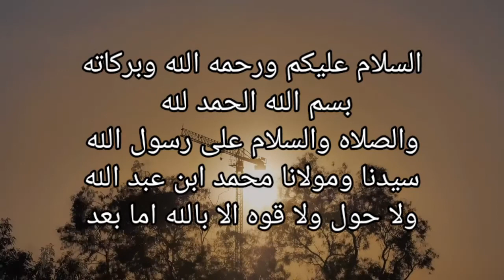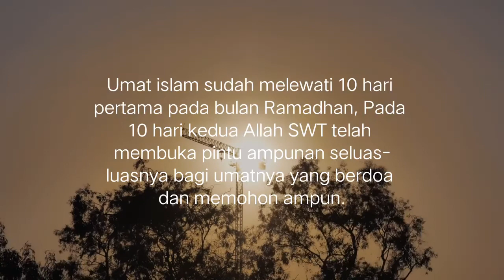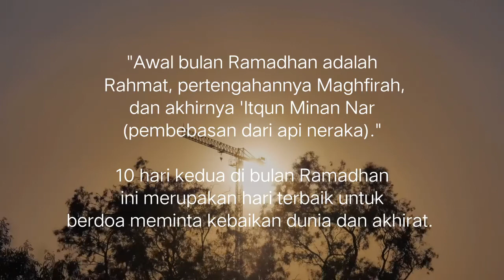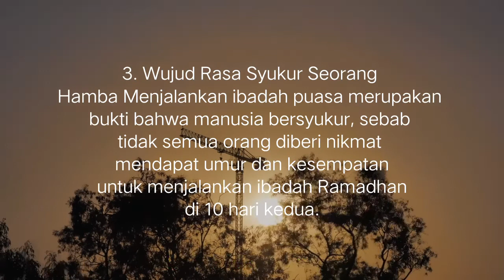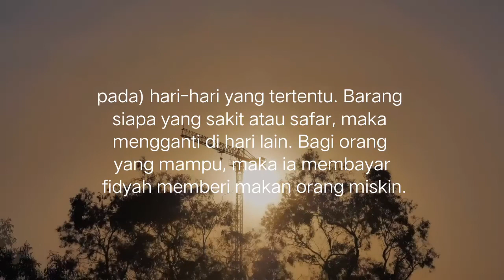KEISTIMEWAAN 10 HARI KEDUA DIBULAN RAMADHAN | SALAH SATUNYA DIKABULKANNYA DOA.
1 doa dikabulkan oleh Allah SWT
2. Terpelihara dari Godaan kehidupan Dunia
3. Wujud Rasa Syukur Seorang Hamba
4. Mendapatkan Pahala yang Besar
5. Diberikan Kemudahan hidup di Dunia dan Akhirat